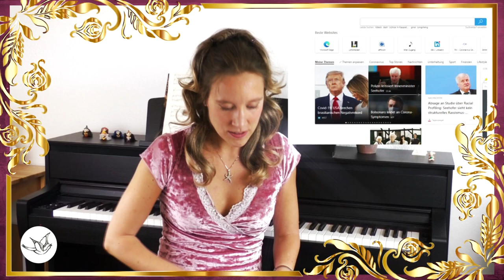Vocal Coach / Opera Singer Susanna 1st REACTION & ANALYSIS Dimash Kudaibergen „Opera 2“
Live Reaktion zu Dimash Kudaibergen, während er Opera 2 vorträgt. Dimash Kudaibergenov ist ein Sänger aus Kasachstan. Reality Musik Show aus China „I Am a Singer“.

„Vocal coach und Stimmtrainer reagiert auf Opera 2“ wurde geschaffen um Ihnen zu helfen Ihre eigene Leistungsfähigkeit auf der Bühne, durch kluge und sachkundige Entscheidungen zu verbessern.

Nutzen Sie auch das kostenloses Tutorial mit 7 Tipps für ausdrucksstarkes Singen oder buchen Sie Online Kurse mit Susanna Proskura auf:

Sociale Medien:
Link Susanna Facebook:

Опера 2
Дом мой достроен,
Но я в нем один,
Хлопнула дверь за спиной.
Ветер осенний
стучится в окно
Плачет опять надо мной.
Ночью гроза,
А на утро туман,
Солнце остыло совсем.
Давние боли
Идут чередой,
Пусть собираются все.

Дом мой достроен,
Ветер осенний
стучится в окно
Это судьба,
а судьбу не могу
Я ни о чем просить.
Только я знаю,
как после меня,
Станут ветра голосить.

Gewitter in der Nacht und Nebel am Morgen...
Die Sonne ist komplett kalt geworden
Alte Schmerzen folgen einander
Lass sie alle zusammenkommen!

Mein Haus wurde gebaut, aber ich bin alleine hier
Die Tür knallte hinter meinem Rücken
Ein Herbstwind klopft an das Fenster
Weinte immer wieder über mich...
Das ist Schicksal und ich kann nichts
Vom Schicksal verlangen!
Ich weiß nur, wie die Winde
Heulen werden, wenn ich weg bin

My house has been built,
But in I'm alone,
Slammed on my back the front-door.
Autumn wind knocking
At board of window
Crying over me recock.
Thunder at night,
By the morning it’s fog,
The sun completely got cold.
By-gone sufferings
Are flushing arrow,
Let gather together all.

Autumn wind knocking
This is the fate,
But fate I cannot
Ask for at all nothing.
I’m only aware of
After I’ve gone,
begin to wuther the Winds

Dimash Kudaibergen  Fanclub Kanal Deutschland mit dem Song Opera 2 in voller Länge und Untertiteln in DE